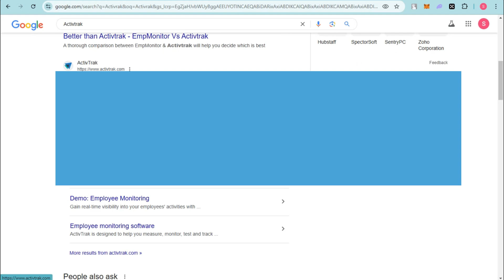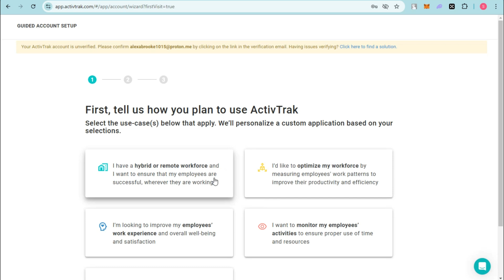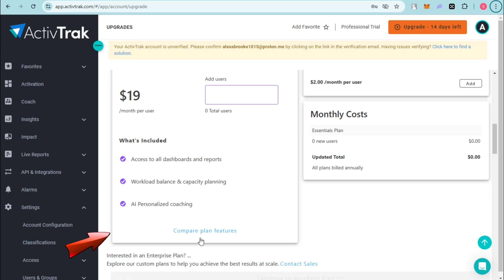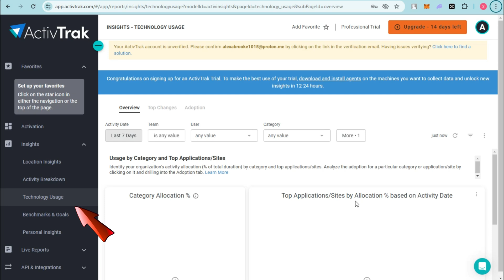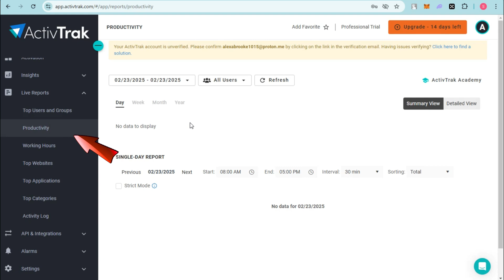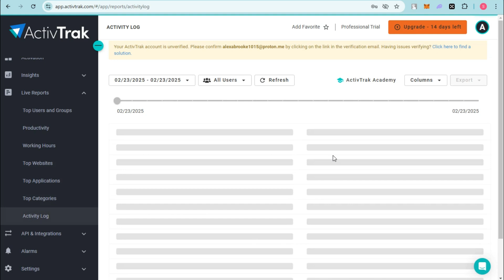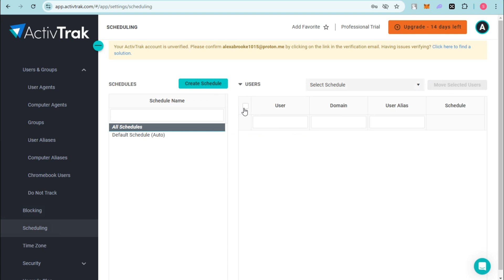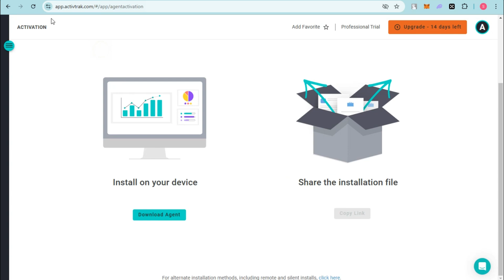ActivTrak Tutorial And Demo || How ActivTrak Employee Monitoring Works (Full Guide)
Learn how ActivTrak employee monitoring works in this tutorial and demo video. Get a full guide on how to use ActivTrak to track and monitor your employees' activities.